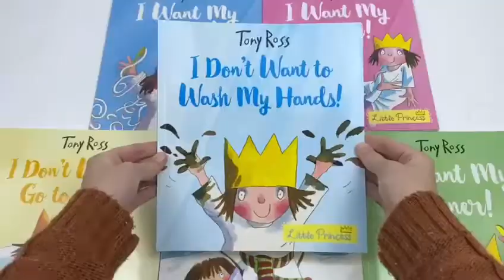A Little Princess 10 Books Set Collection (Series 1) Tony Ross - Book Unboxing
Titles in this set:
I Want a Shop!
I Want My New Shoes!
I Don't Want a Cold!
Can I Keep It?
I Don't Want To Comb My Hair!
I Want To Be a Pirate!
I Want My Tent!
I Want To Be Tall!
I Want a Trumpet!
I Want My Sledge!

When the Little Princess decides to open her own shop, it's a roaring success! The King and his courtiers are soon queuing up to buy the ingenious objects on her stall. But when the happy customers meet later and compare goods, the Little Princess has some explaining to do...

The Little Princess is determined not to put anything on her feet, until the Maid shows her a special box. The gleaming red shoes inside are too wonderful for words. Now the Little Princess is so proud of her new party pumps, she refuses to take them off

It's the day of the royal picnic! The Little Princess has been looking forward to it for ages. When she wakes up that morning with a nasty, snuffly cold, she is determined not to let it spoil her fun - even if it means bending the rules a little

The Little Princess thinks her tiny tadpole is the best thing ever. She keeps him in a bowl next to her bed, topped up with pond water and fresh weed. Everyone tells her that tadpoles aren't really pets, but the Little Princess doesn't care-until she wakes up to a big surprise

The Little Princess hates having her hair combed. There are always tangles and it always hurts! When the King agrees to put her in charge of combing, she makes sure that everyone in the castle has beautifully combed hair, but she leaves her own until last...with disastrous consequences.

The Little Princess has decided she wants to be a pirate, and nobody in the kingdom is safe. After all, pirates are naughty, and the Little Princess is determined to be a proper pirate. But that means she will have to eat real pirate food and do real pirate jobs as well, and the Little Princess isn't so keen on that...

The Little Princess wants to play camping, but she can't even get started. Every time she builds a tent, a grown-up steps in to spoil her fun. Again and again, the Little Princess and her toys are forced to search for a new hideout. There must be a special tent somewhere in the kingdom that's truly fit for a princess...

The Little Princess needs to rescue her space hopper from the apple tree, but she is just not tall enough! The only solution is to grow, so she sets about doing all the things that should make her bigger. Unfortunately nothing seems to help. But then a very simple solution presents itself..

When a new music box arrives at the castle and captures everyone's attention, the Little Princess decides to learn to play an instrument too. She makes herself a funnel trumpet and is soon practicing all over the castle. Unfortunately not everyone seems to appreciate her music as much as she does.

It's a beautiful winter's day at the castle and the Little Princess has found her old sledge to play on. She's having a great time until the Chef whizzes past on his brand new shiny sledge. She wants one of those! When the King finally gives in and let's her have one, the Princess thinks her dreams have come true

This 10 book collection of Tony Ross' Little Princess series is a fantastic set for young readers. The Little Princess wants a lot, and will do whatever she can to get what she wants. But sometimes things don't quite go to plan, but she sure does have fun along the way. This collection is perfectly for younger readers aged 3+, the signature illustrations from Tony Ross bring all the stories to life.